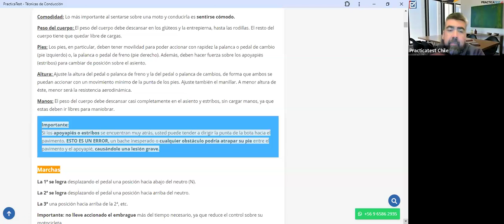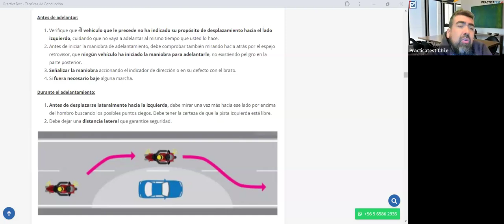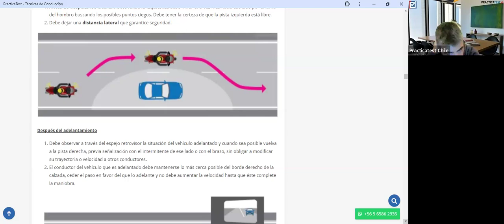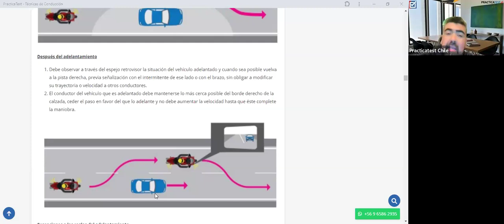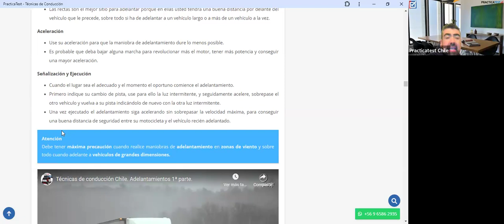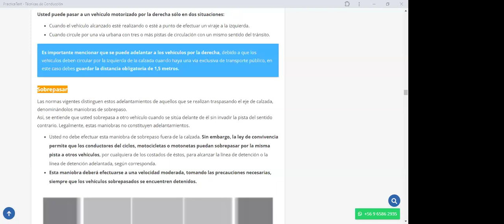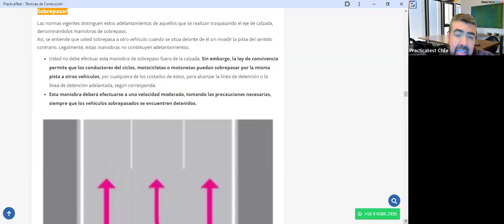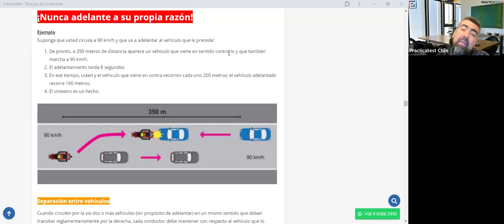380. TEÓRICO CLASE C - Licencia de conducir Chile 2024 - Examen Teórico DE EDUCACION VIAL